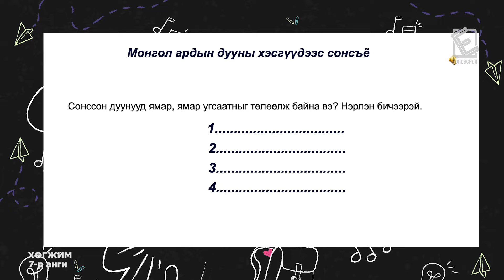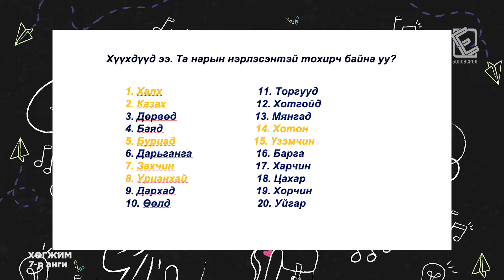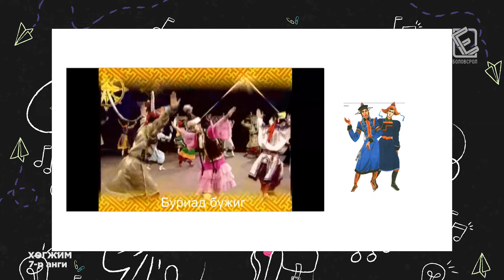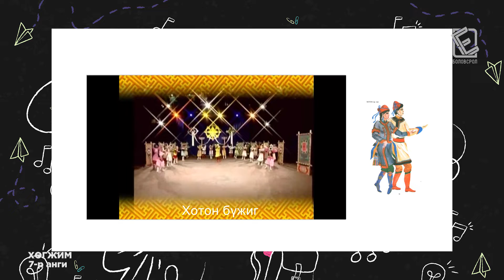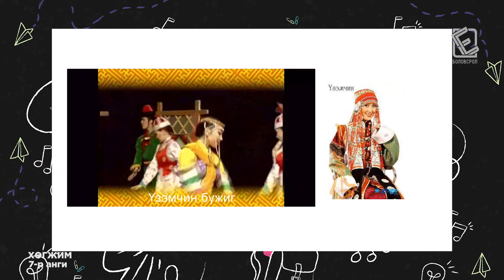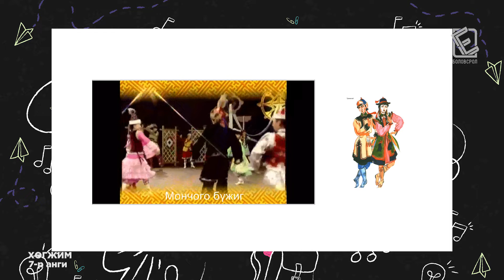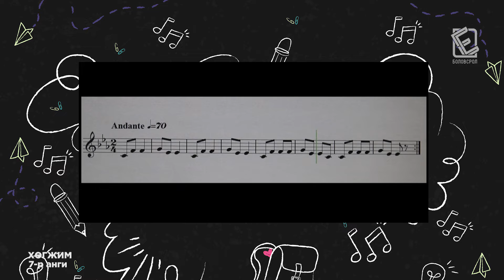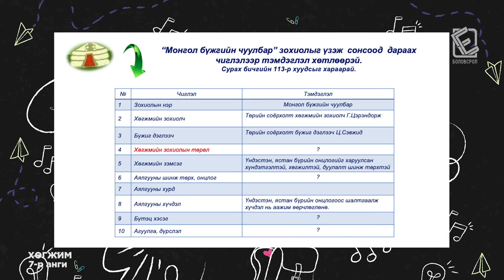Теле хичээл 7-р анги /Хөгжим/ 2020.02.27